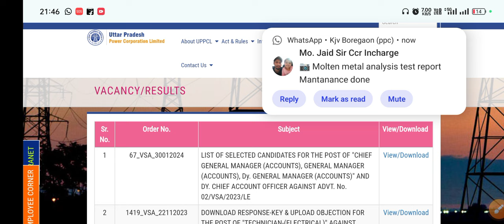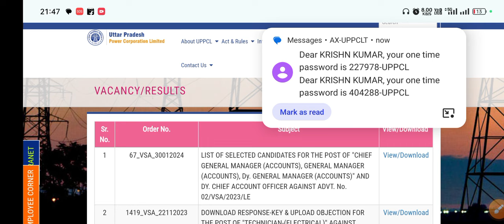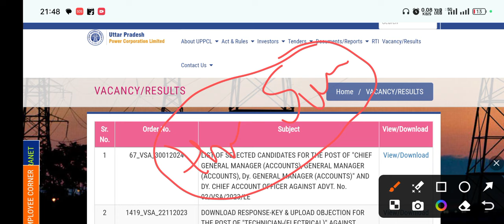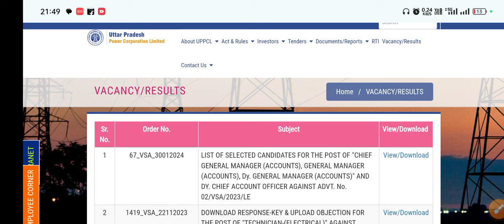Uppcl tg2 891 Result 2023 | Uppcl tg2 new vacancy | Uppcl tg2 latest news | ITI Job Update